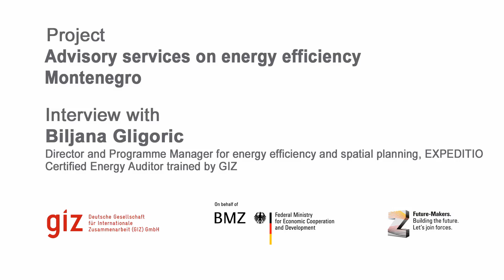Advisory services on energy efficiency: GIZ trained Energy Auditor in Montenegro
Video statement: Biljana Gilgoric talks about her GIZ training as "Energy Auditor" in Montenegro. Energy efficiency is a priority of the Montenegrin government through its Energy Strategy 2025. Therefore the Montenegring government has drawn up an extensive Energy Efficiency Action Plan for the period 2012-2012. The basis for the activities is the Energy Efficiency Law, which was prepared with project assistance and adopted by parliament in 2012. Priority is given to increasing eneregy efficiency in the private and public buildings sector. International experts have supported local energy consultants on the job as did the GIZ through the energy auditor training. Best practices and lessons learned form the basis for training and for communicating internationally recognised energy-saving standards.